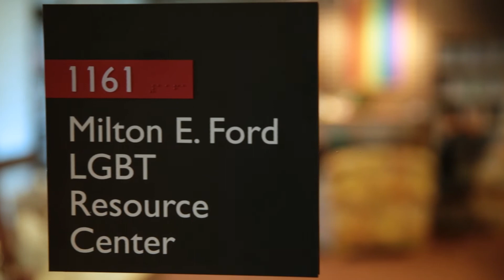GVSU Inclusion & Equity Leadership Spotlight: Jen Hsu-Bishop